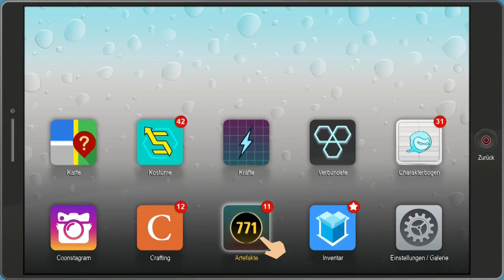Let's Play ► South Park - Die Rektakuläre Zerreissprobe ● #032 ● ...Jared liebt ALLE Kinder...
Let's Play ► South Park - Die Rektakuläre Zerreissprobe ● #032 ● ...Jared liebt ALLE Kinder... (German/Deutsch) ● Let's Play von Courgan/Chris Courgan/crgn/iAmCourgan ● Moderiertes Gameplay (German/Deutsch) auf der/dem PS4/PC

KEY WORDS _____________________________________________________

PLAYLISTEN ____________________________________________________

SPIELINFOS _____________________________________________________

South Park: Fractured But Whole

Über dem friedlichen Bergstädtchen South Park breitet sich Dunkelheit aus. Eine neue Macht erhebt sich, um das Böse herauszufordern. Eine Gruppe Superhelden wird sich zusammentun, angeführt von einem nachtaktiven Jäger, der geschworen hat, South Park vom Gesindel zu reinigen.

Erneut schlüpft der Spieler in die Rolle des „Neuen“. Als neuestes Mitglied der Coon und Freunde gestaltet er einen eigenen Superhelden, baut sich einen Ruf auf und nutzt die Superheldenkräfte, um South Park zu retten. Nur dann können Coon und Freunde ihren rechtmäßigen Platz als das größte Superhelden-Team aller Zeiten einnehmen und den Filmvertrag ergattern, den sie so redlich verdienen.

In einer Stadt in den Fängen des Chaos, erheben sich Coon und Freunde um den Tag zu retten.

(Quelle: Amazon)

SOCIAL MEDIA __________________________________________________